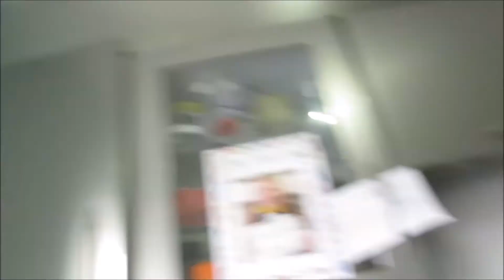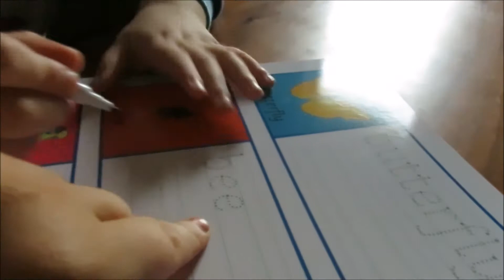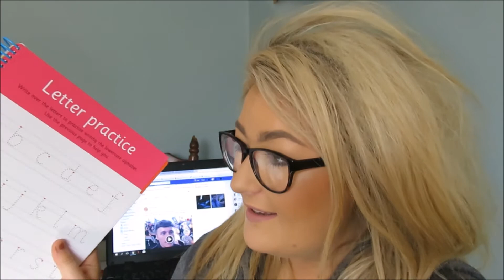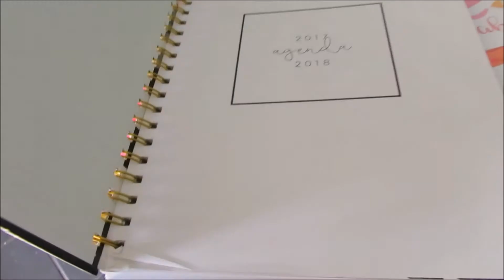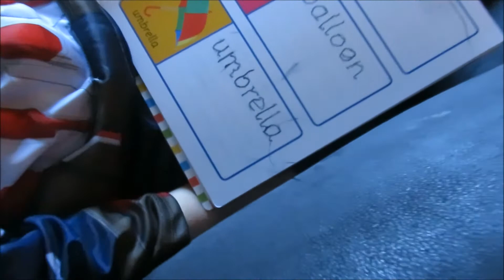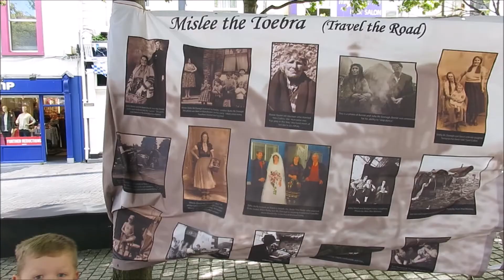WEEKLY VLOG #4 | BACK TO SCHOOL | LITTLE ADVENTURES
So Cailan is back to school and Lee is in college, can't believe we're mid way through September, you know what will be on top of us next... YAYYY!!
Lisa,
xx

All music was downloaded from SoundCloud.